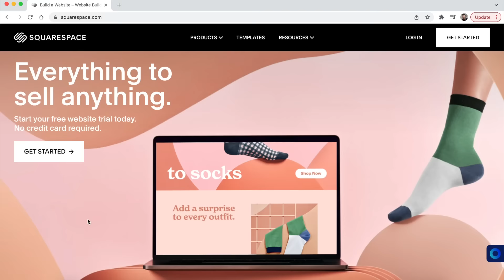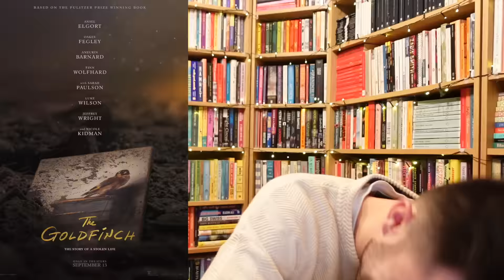every movie i watched in 2023, reviewed in one sentence each